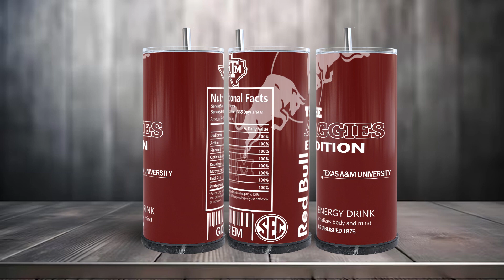TAMU Red Bull Tumbler Wrap